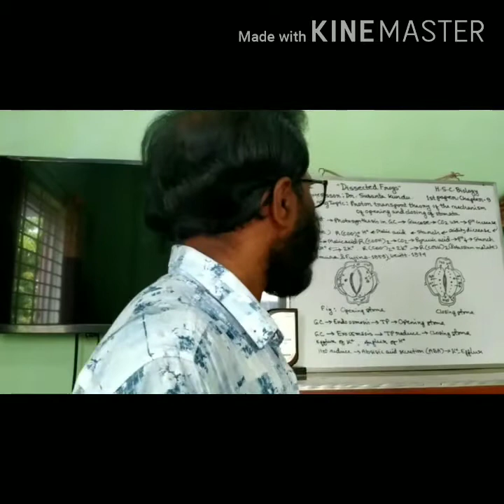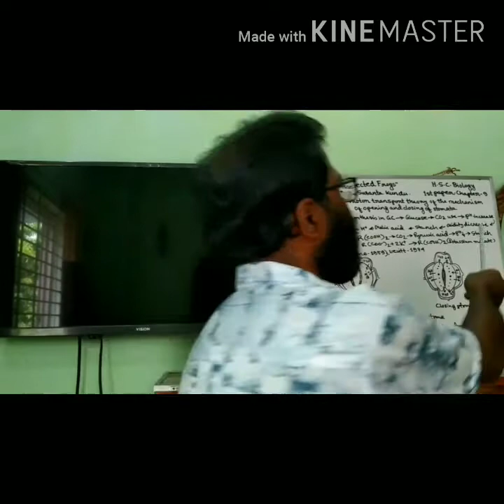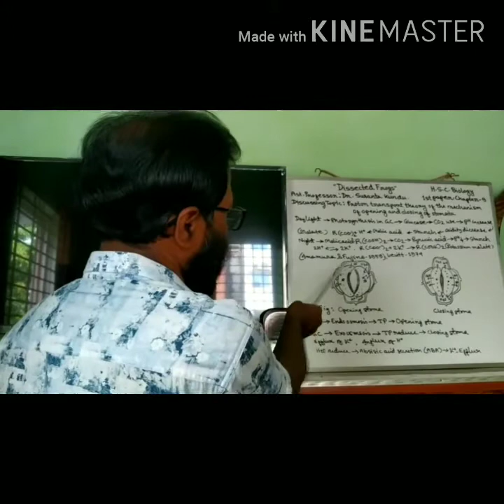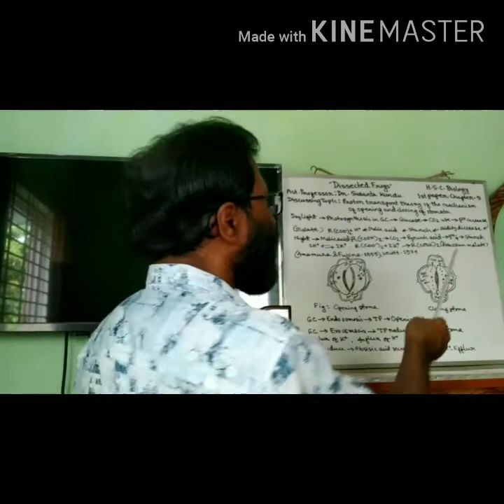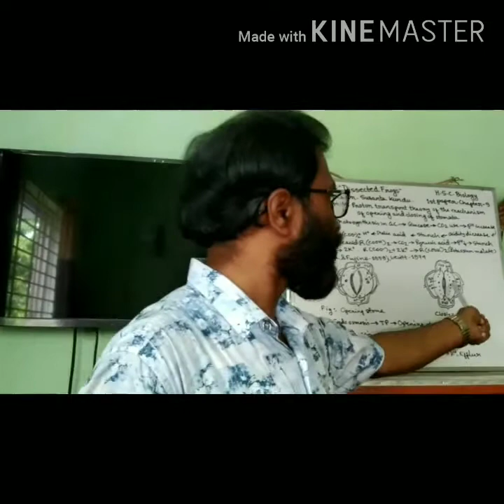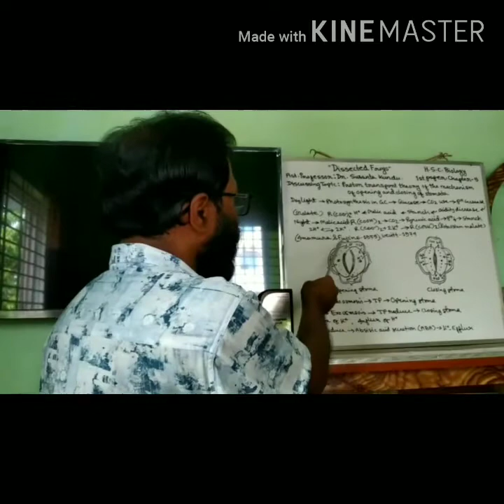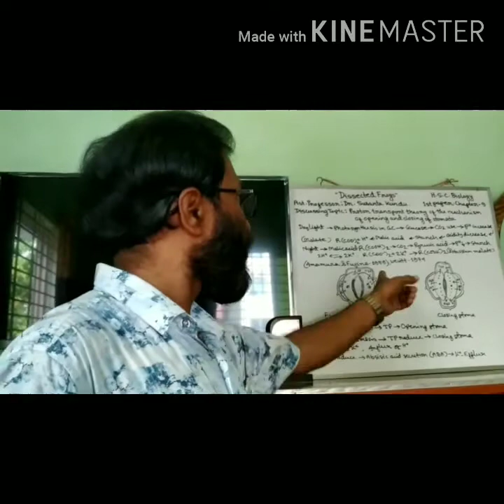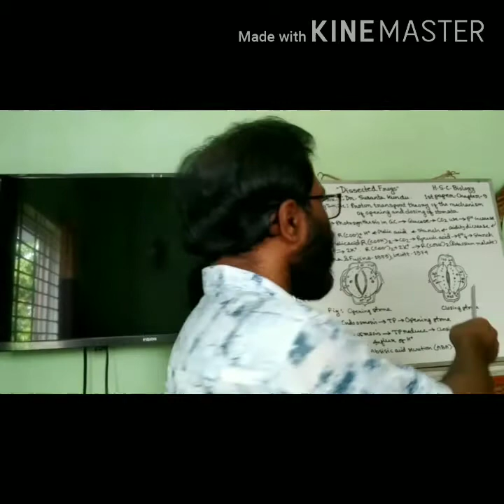HSC Biology-1st paper-9th chapter-Proton transport theory-The opening of stomata